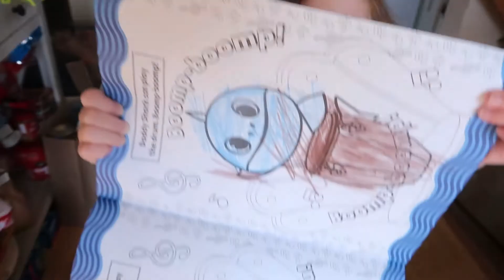Spend the Week With Me / Riley's 13th Birthday! / A Week in the Life of a Stay at Home Mom Vlog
Welcome to CRAZY MOM LIFE! In this vlog, I cannot believe Riley is 13! We also start getting the kitchen ready to be remodeled. We would love to have you as part of our YouTube family!